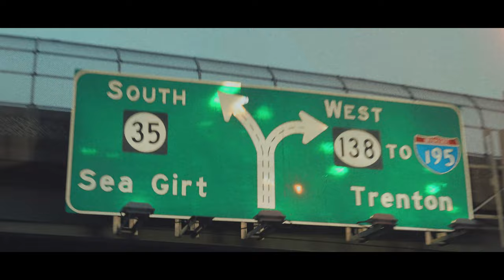Maiden Voyage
Over the past four months, one of my best friends Michael Gossow converted a 1994 Ford E350 Ambulance into the ultimate weekend adventure rig. This 5 minute cut details the lifelong memories that can be made in a few days full of bikes, adrenaline, and good times. This is my first longer length project and I am stoked to film more this summer. Hope you all enjoy this one!

Homies Featured:
- Michael Gossow
- Jack Gilbert
- Bryan Harold
- Joey Domingues
- Thomas Ihnken

What do you Desire? - Alan Watts
Where'd All The Time Go? - Dr. Dog
Aquamarine (feat. Michael Kiwanuka - Danger Mouse, Black Thought
Music Man - Dem Atlas